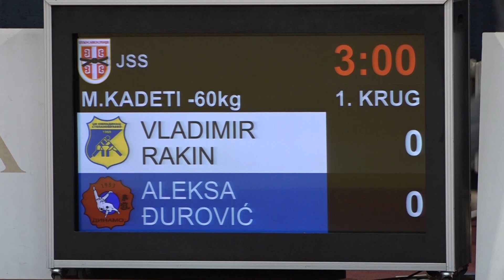Vladimir Rakin OML Aleksa Đurovič DIN 0:1 -60kg